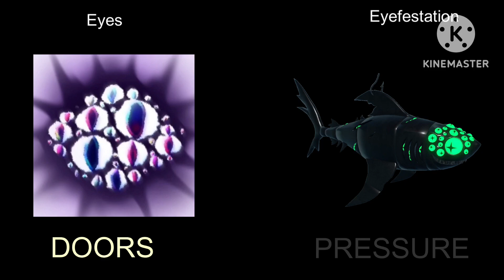Similarities Between Doors And Pressure (Roblox)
⁠Credits to @AtelzVex  for the song